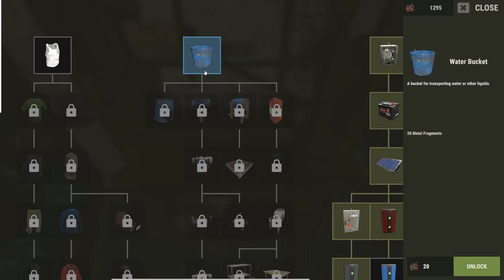i ran the sulfur quarry for a week and this is what happened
check out @Blazedrust   @dinkbot  @luckyllama

i took over the sulfur quarry and raided all week...